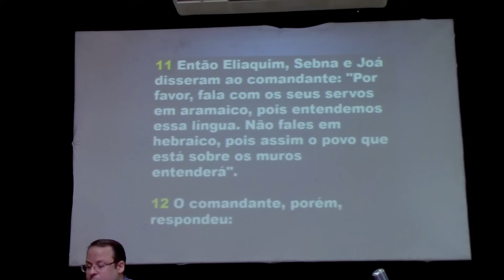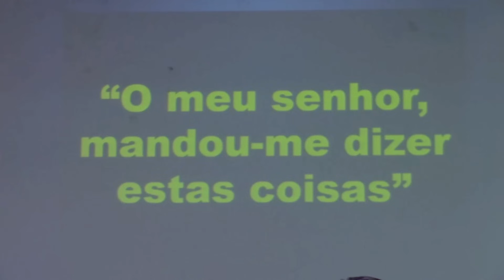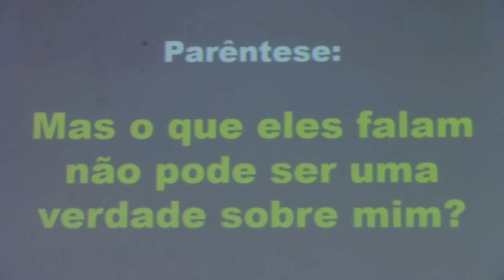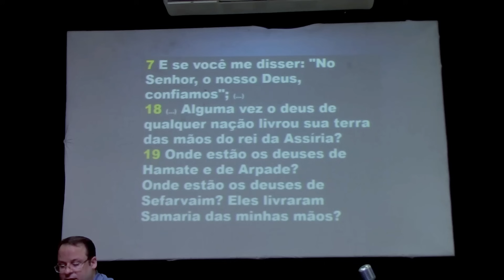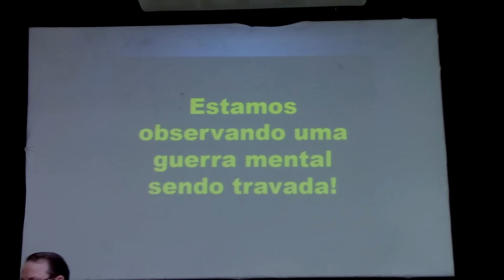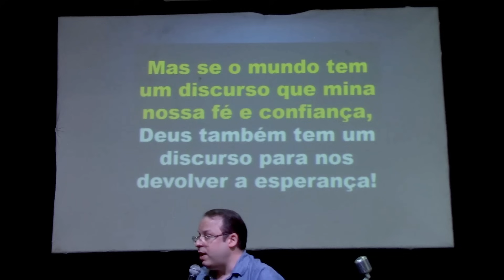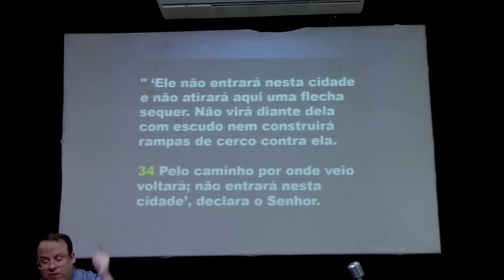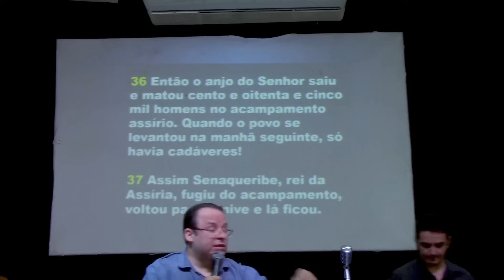A ameaça de Senaqueribe ao Rei Ezequias: Uma Guerra Ideológica | Felipe Seabra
Essa mensagem e pregação é baseada no texto de Isaías no capítulo 36 e 37. Quando o comandante de Senaqueribe fala ameaças ao rei Ezequias diante dos muros de Jerusalém.

Estamos observando uma guerra mental sendo travada!

1) Seu discurso foi construído estrategicamente para desanimar o povo e sua fé.
2) Usou da formula: Medo e Promessa
3) E quis atingir a maior audiência possível...

Não se engane, muitos outros discursos hoje seguem o mesmo caminho. Todo lugar para onde vamos, a todo lugar para onde olhamos... Somos bombardeados com 35 mil mensagens por dia..
Alguém está tentando nos persuadir e roubar nossa atenção e nossa crença e nosso dinheiro. E apesar de não ser uma guerra física, ela machuca, e forte, lhe persuade e lhe sequestra.